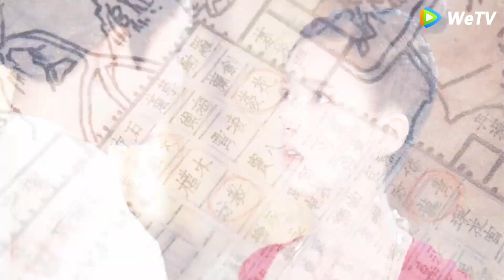Cinderella finally felt the prince’s sincerity and kissed her passionately!